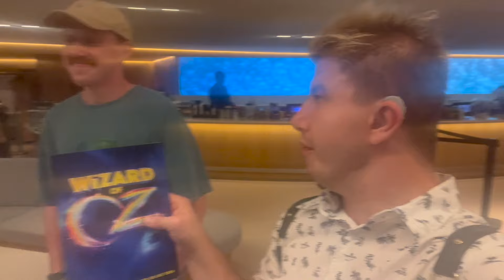WIZARD OF OZ UK TOUR AT THE WALES MILLENNIUM CENTRE IN CARDIFF BAY VLOG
We went to see the wizard the wonderful wizard of OZ At The Wales Millenium Centre Last Night 27/7/2024 what a great production loads of changes from the Original Production at the London Palladium. Loved it but I feel like projection sets will be the way forward now for future shows. hope you enjoy this vlog you can catch the show on its final two UK Tour dates coming up this week. Then it plays a 6 week season At The GILLIAN LLYN THEATRE in London's West End.